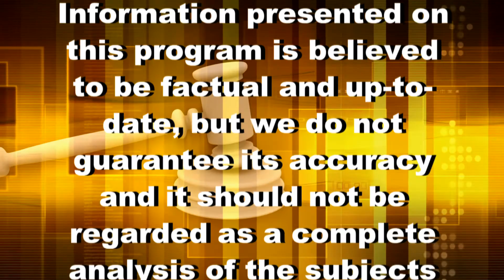Money & The Law - Debt Management Tips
In this episode of Money & the Law, John and Jay discuss "Debt Management".